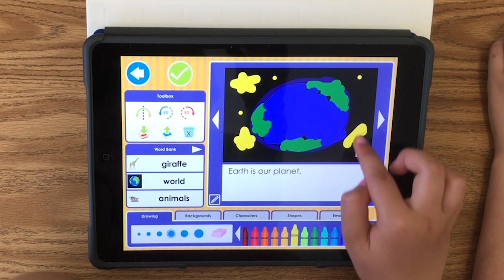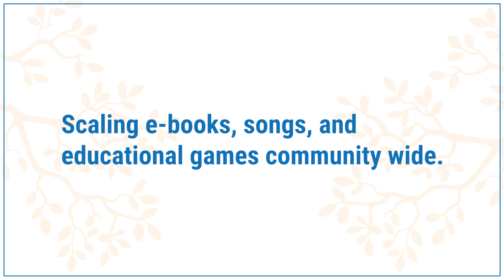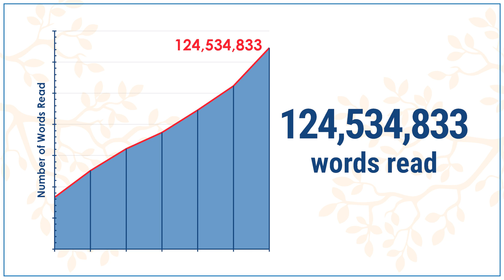Early Literacy Innovation Zone of North Central MA